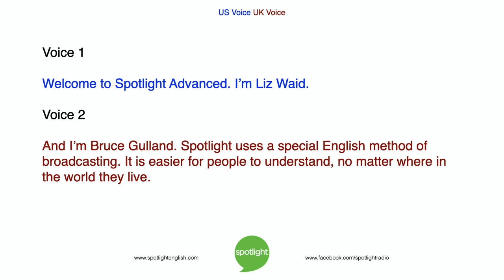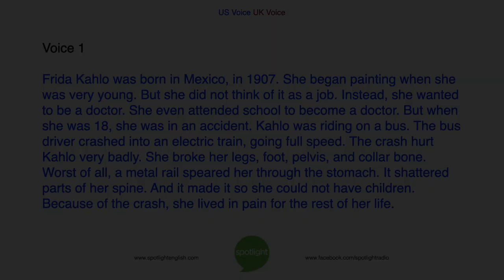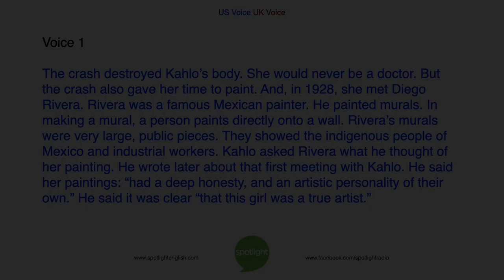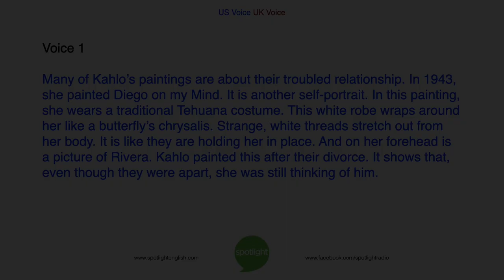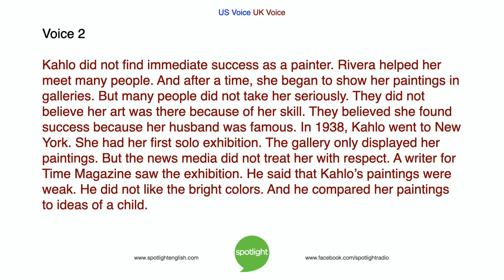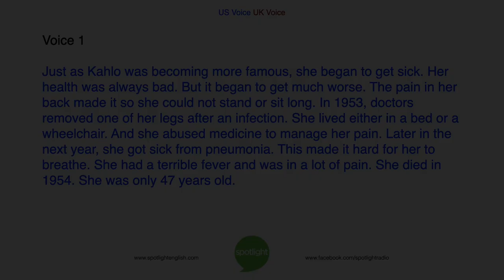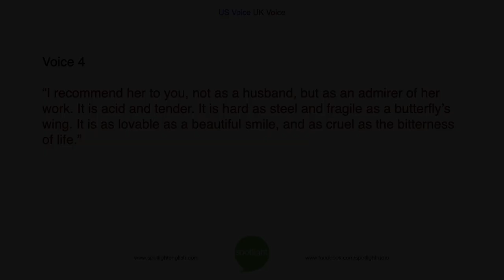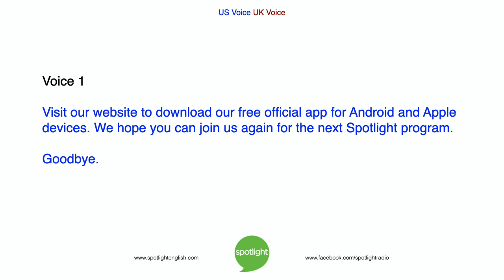Frida Kahlo, Artist of Mexico | ADVANCED | practice English with Spotlight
Liz Waid and Bruce Gulland tell about the life and art of Mexican artist Frida Kahlo. She painted about love and loss, disability, and traditional Mexican life.